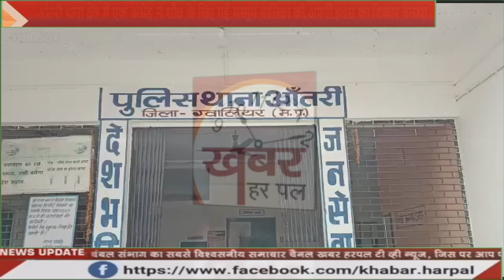आंतरी थाना क्षेत्र में एक अधेड़ ने शौच के लिए गई मासूम बालिका को अपनी हवस का शिकार बनाया